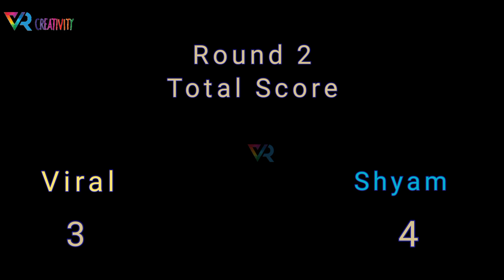Archery🏹 Challenge In Minecraft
Viral vs Shyam Archery Challenge ~ Three Rounds